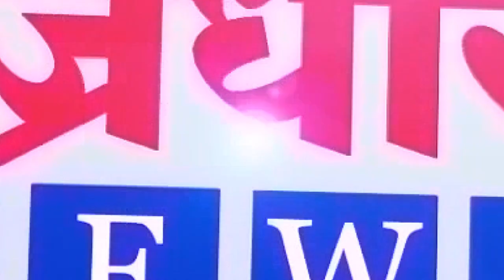विधानसभा निकाल अपडेट || वज्रधारी न्यूज़